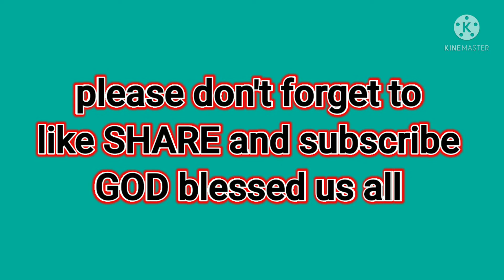MANILA BAY DOLOMITE SAND UPDATE TO DAY JULY 5, 2021